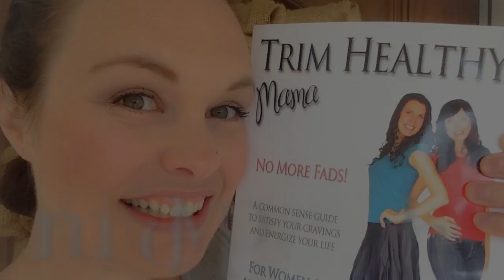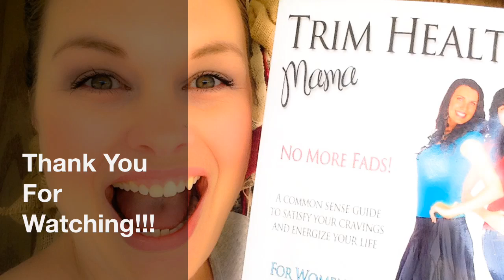Trim Tuesday: 2 Month Update!!!